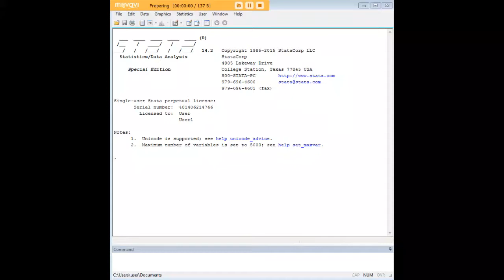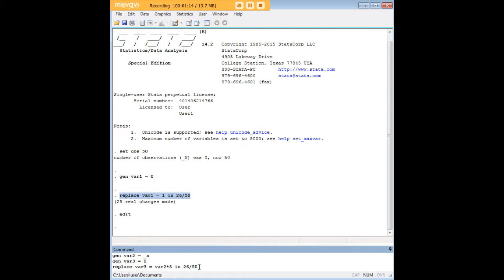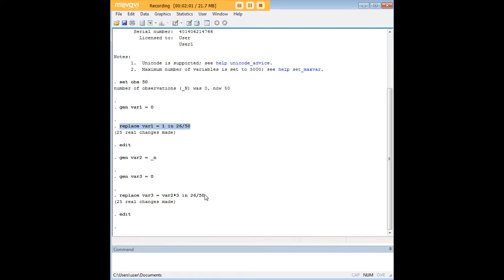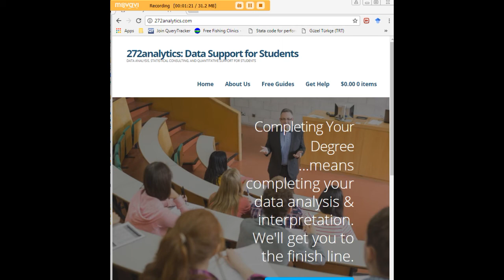Stata replace function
Learn how to replace values and observations in Stata.